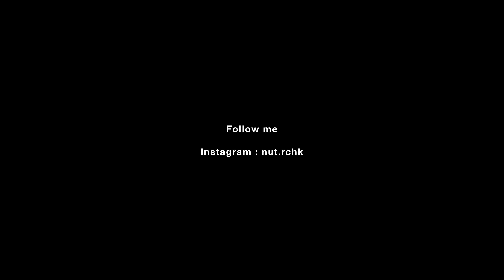UNBOXING & ON FEET || NIKE DUNK HIGH SE “FIRST USE”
Unbox a very special sneaker. The Nike dunk high SE "first use" comes with a lot of detail and material.
Sizing: goes up 0.5 sizes for wide feet
Price: 4600THB